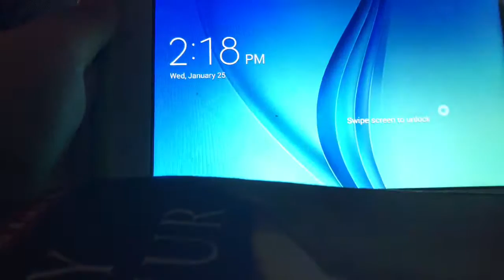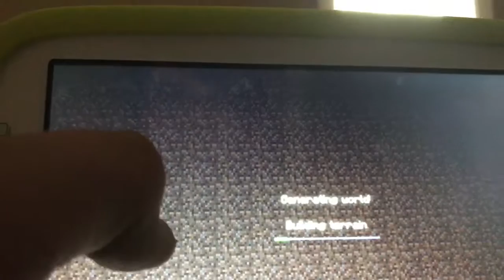I play Minecraft (1)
Enjoy 😊 thx for subscribers I will play MC also I meant tech channel